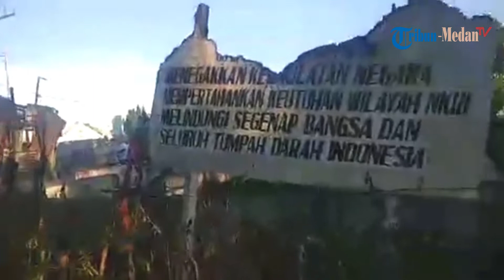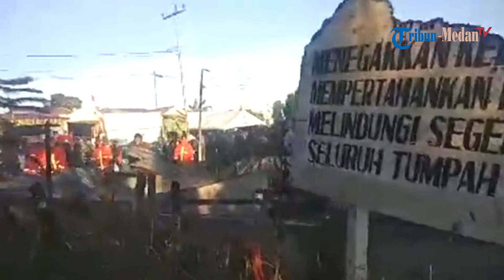Bangunan Mess Koramil 04/SE hangus dilalap si Jago Merah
Bangunan Mess Koramil 04/SE hangus dilalap si Jago Merah. Dua unit mobil pemadam kebakaran dikerahkan untuk memadamkan api dan menginginkan bangunan

Laporan Wartawan Tribun Medan/Muhammad Nasrul